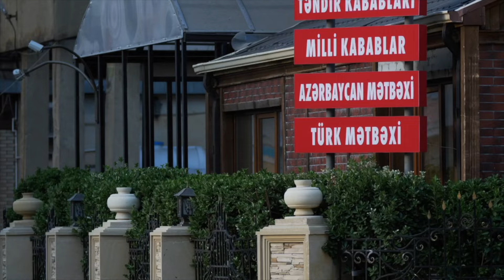How to find a good Africa hunting outfitter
Learn what tools to use and how to find a good quality outfitter for any of your international dream hunts, from Africa, to Asia and everywhere in-between these tips will help make sure your successful in planning that dream hunt.

Sims Safaris Links.
Visit Sims Safaris to help you learn more about hunting world wide with a primary focus on the great continent of Africa. Find gear list, hunting tips, and trusted outfitters. 100% FREE!

Safari 101 Course: in this 100% FREE course I want to be able to bring to you the knowledge I’ve learned from 16 years of Africa hunting with 15 plus Safaris all across Africa.
This is no way the gold standard or do I know everything but I do know what has worked for me over the years. I hope this 100% FREE course can help you when planning your first or next Safari to Africa.

I think this short downloadable PDF file eBook can be very helpful for you when wanting to get into planning your first Safari or looking for better tips to book your next Safari.

Follow Sims Safaris on Instagram to see the best Africa hunting content daily!

By using the links below, you are showing your support for the channel and show. I appreciate each and every one of you and hope that if the show brings you value, you use my links to shop at these great companies.

Sims Safaris STRONGLY RECOMMENDS THAT YOU ENROLL WITH GLOBAL RESCUE PRIOR TO EMBARKING ON YOUR TRIP.
Medical and security emergencies happen. When they do, we rely on Global Rescue, the world's leading membership organization providing integrated medical, security, travel risk and crisis response services to our travelers worldwide. Without a Global Rescue membership, an emergency evacuation could cost you more than $100,000. That's why over 1 million members trust Global Rescue to get them home when the worst happens. Don't travel without Global Rescue.

If you're looking for some of the best supplements to keep you going strong and feeling better than ever, head over to 1st Phorm Supplements and give your body the performance it deserves.